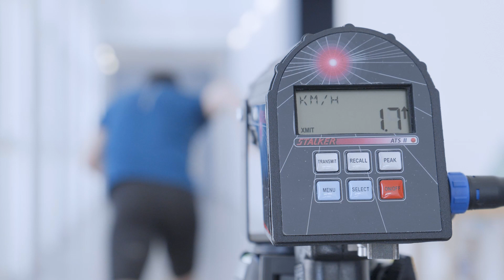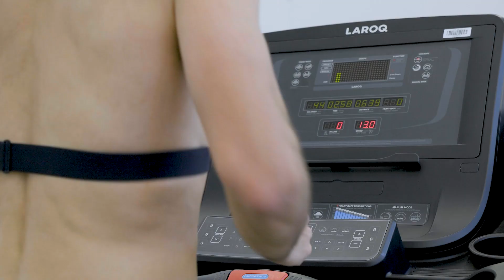Motion LAB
Motion LAB in LIBM Saint-Etienne